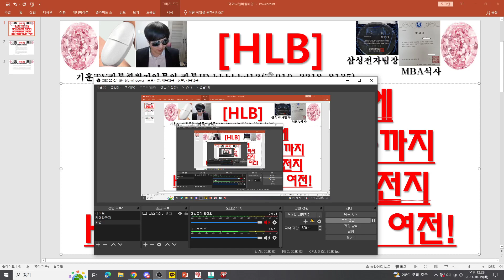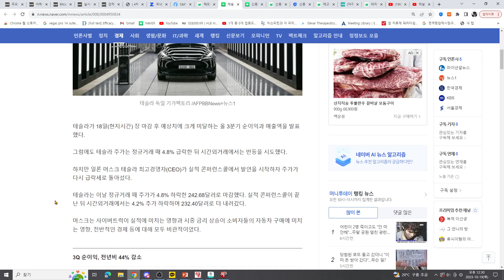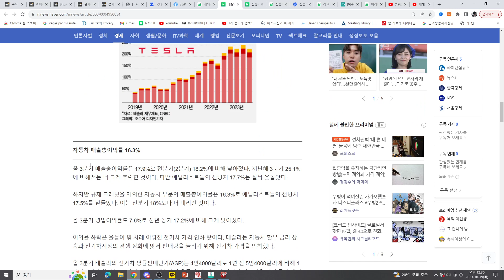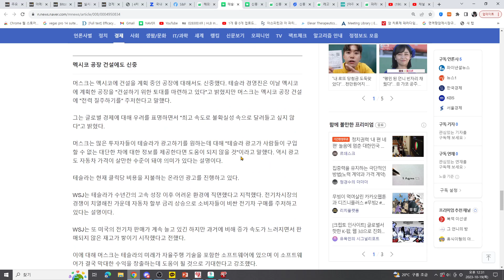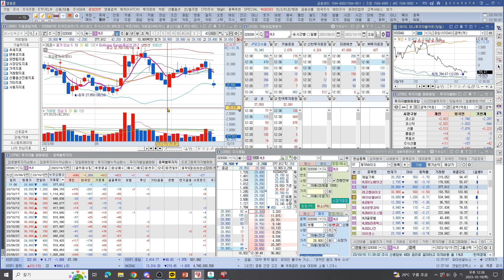[주식투자]HLB(테슬라 어닝쇼크에맥시코공장건설 신중까지실적기대급등한 2차전지/HLB ESMO기대감은 여전!)